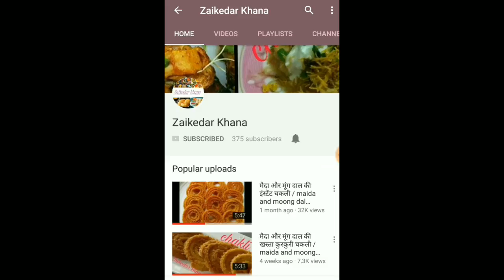कीमा और मेथी भाजी बनाने का अनोखा तरीका, स्वाद ऐसा जो मुँह से न जाए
Keema Methi Recipe – Methi keema recipe very tasty and simple fenugreek leaves recipes made in mutton mince curry. Keema is an Asian term for the minced meat. It can mean any type of keema, be it lamb, chicken, beef or even vegetable keema.Methi keema recipe has a great subtlety flavor and is a yummy temptation of mutton and greenies. I hope all of you enjoy this easy and simple recipe as much as I do.

The Methi or the fenugreek leaves give a wonderful aroma and unique taste to compliment the sweetness of the keema or the mutton mince. Fenugreek leaves has a unique bitter under taste that gives this Keema Methi Curry Recipe – Methi keema recipe a different flavour.
Try this delicious recipe and enjoy it with chapati, naan or plain white rice. This Keema Methi Curry Recipe could be a good choice for side dish even for kid’s school lunchbox as this goes well with chapati or paratha.Thanks & please👇👇👇

मिनटों में सर्दी,खांसी,जुकाम और कफ से छुटकारे के लिए बनाएं स्पेशल काढ़ा/Winter special

मिनटों में गले के दर्द,सूजन,सूखी खांसी से छुटकारा पाने के लिए आजमाएं दादी मां का सालों पुराना नुस्खा👇👇